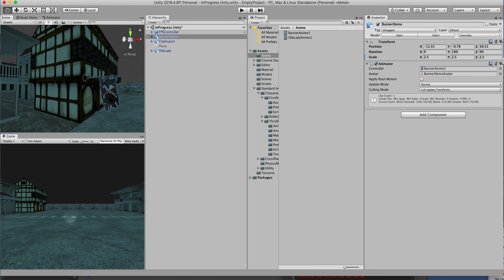Torn Banner Lesso018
Playthrough of my game